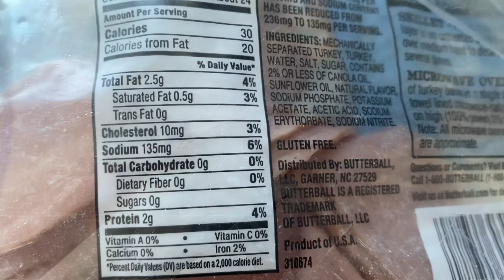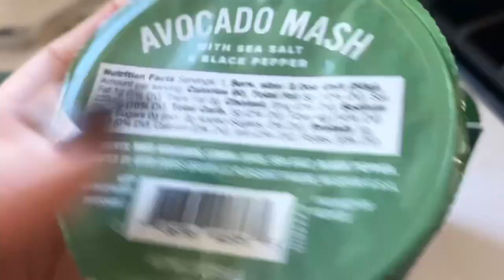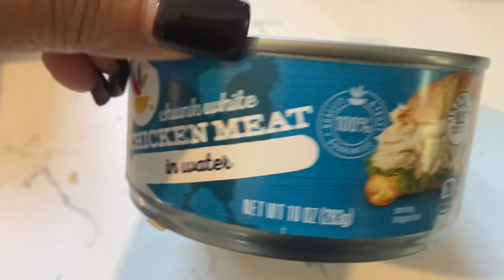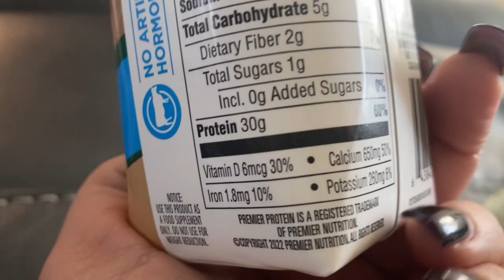WW EPIC NEW RECIPE + FULL DAY OF EATING 23 POINTS PER DAY